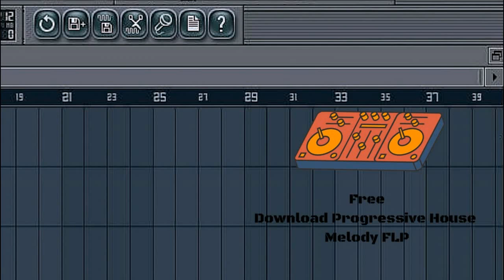Deugene Music Amazing Progressive House Melody (FLP)